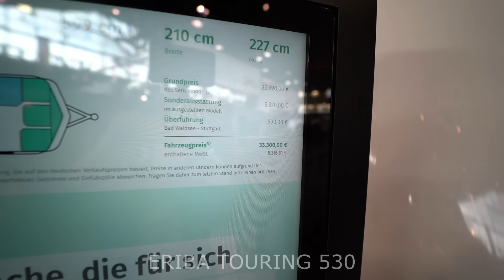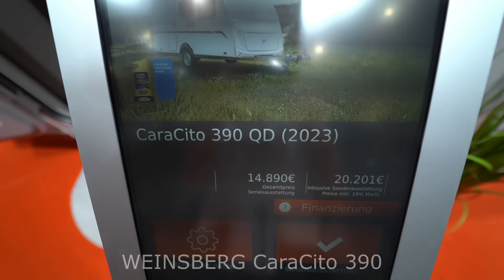Top 5: small caravans 2023